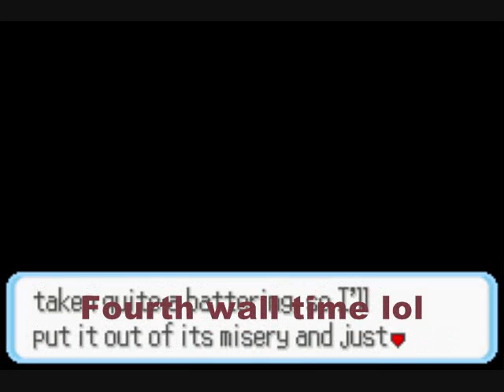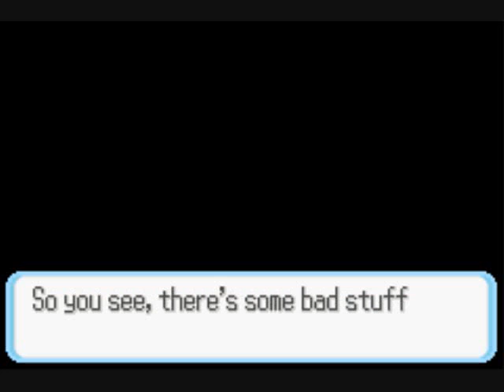Let's Play Pokemon Snakewood Part 52: The Final Assault?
NOTE: Keep in mind that they are some parts in the area that are a bit glitchy so some rooms were not working right in the trick maze area. So again I had to activate ghost mode, but again I will come back to some parts later just like in part 51.

This random has a better understanding of the first maze more than I do starts at 9:46

Anyway we begin the final assault on the Necropolis with help from Izumii, Steven, and Meteor. During the assault, we rescue Landon, May, and the Trick Master, but leaving Wally behind for some random reason. The trainer battles here are tough so make your team at least near the 70 level range.  We also answer questions in Ryder's submarine and witness a rock band performing their final concert before they depart for good. After that long side quest, we continue to take down head slingers and battle zombies. After a while, we make it to the top to confront Senex who has captured Steven, Meteor and Izumii and has them all frozen is carbonite. So we battle Senex and defeat him even though it took a good few stalls to beat him. Then he will try to kill us, but Asimov returns to aid us with a haiku to get rid of Gleis and Temulence. However Senex gets revenge by destroying the Hoenn region while making a cake. Finally we end up in the middle of nowhere to end the episode, but is Hoenn really destroyed for good?

The fourth wall is broken in this episode.